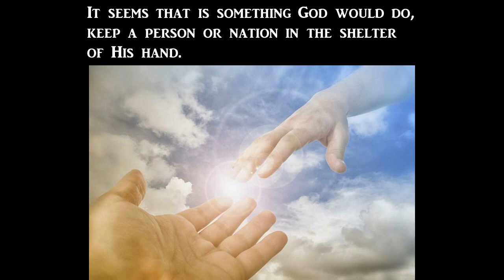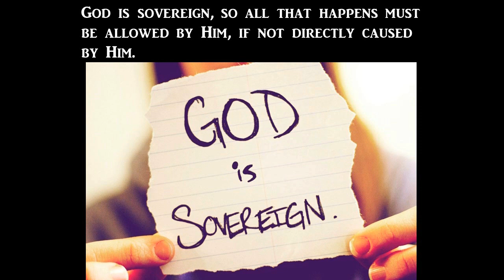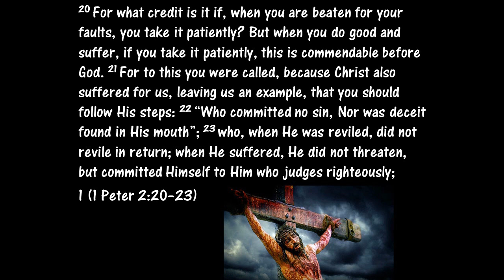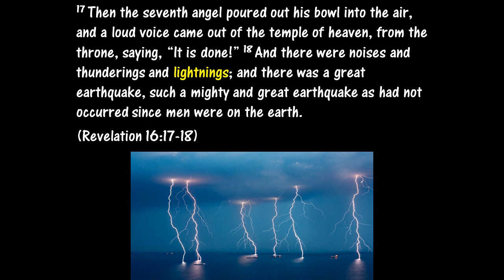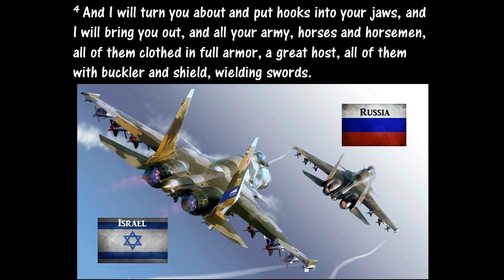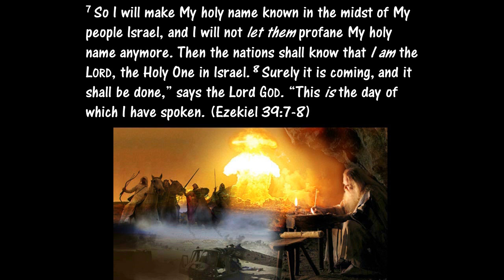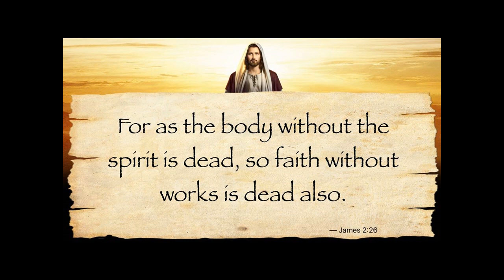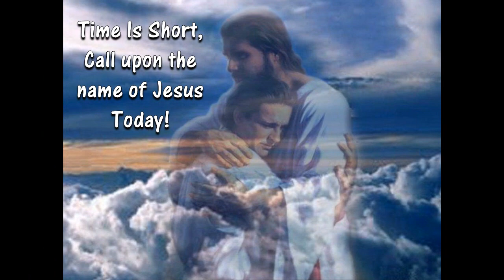America is Collapsing Under The Judgment Of God